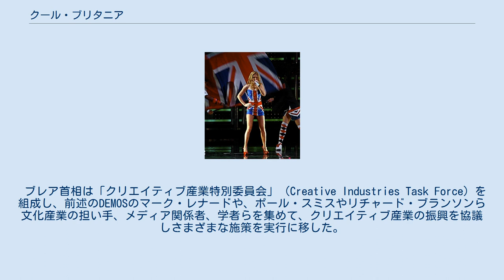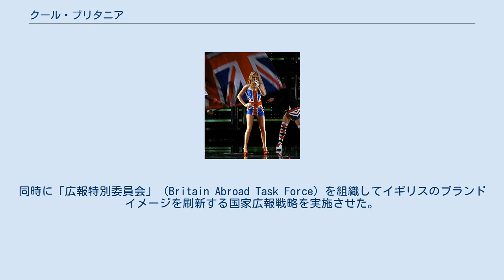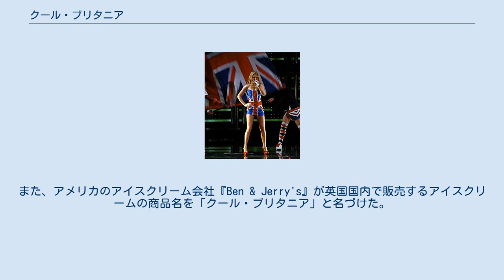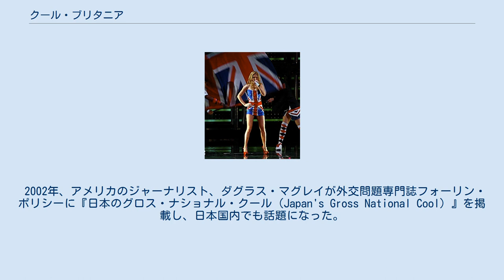クール・ブリタニア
象徴的なユニオンジャックの衣装に身を包んだジェリ・ハリウェル クール・ブリタニア（Cool Britannia）は、1990年代のイギリス文化の盛んな様、クールな様子を表すためにメディアが使った用語である。
1990年代半ばに造られ、1990年代末に流行した言葉だった。
また、保守党からの政権交代を果たしたトニー・ブレア首相の労働党政権（ブレアは労働党右派の政治家）やその政策と密接な関係を持っていた。
1970年代後半から1980年代にかけての、サッチャーその他の政権による停滞や混乱の時代の後に来た90年代の空気を表す言葉である。
 もともとは愛国歌『ルール・ブリタニア』（"Rule, Britannia": ブリタニアよ、世界を治めよ）にかけた駄洒落であった。
日本の行政機関、特に経済産業省では、「クール・ブリタニカ」と誤記されることがあった。
 1990年代前半から、若い世代による音楽、アート、ファッションなどの雑多な文化がイギリスで発生した。
たとえば音楽のジャンルにおけるブリットポップ・テクノ・レイヴなど、美術の世界におけるヤング・ブリティッシュ・アーティスト（YBA）、ファッション業界におけるジョン・ガリアーノやオズワルド・ボーテング、アレキサンダー・マックイーンら若手デザイナーの世界的ブーム、そしてこれらを報じる音楽誌・カルチャー誌・ファッション誌などがそうである。
 彼らは1980年代、サッチャー政権下の不景気の際にはアンダーグラウンドで活動を続けていたが、1990年代に入り次々と大手メディアなどから契約や出資を得てより大きな商業的発表機会を持つようになった。
 イギリスは1990年代前半以降、文化におけるスターを生んで、アメリカ文化に対しイギリスの独自性を主張するようになった。
音楽・ファッション・出版・広告・デザインにとどまらず、建築・美術・コンピュータゲーム・スポーツ、そして1996年には『トレインスポッティング』の世界的ヒットにより、長年低迷していた映画業界でも若い世代が台頭し、イギリス発の表現は世界の一部に知られるようになった。
 これと同じ頃、政界では1994年に41歳のトニー・ブレアが労働党党首に選ばれた。
彼は「第三の道」「新しい労働党（ニュー・レイバー）」を標榜して、戦後労働党の左派路線と決別した。
さらにブレアは、社会主義・社会民主主義路線から中道保守路線に変換し、さらに党綱領から産業の国有化条項を削除し、ネオ・リベラリズム/市場経済路線に転換をした。
BBCの編集者、N.ディクソンはブレアのイデオロギーを、ネオ・リベラリズムとして批判している。
ブレアはメディア王ルパート・マードックと密接な関係を持ち、後にジョージ・W・ブッシュとともにイラク戦争に突入し、イギリスの有権者から厳しい批判を浴びることになる。
 ブレアの前任の保守党メージャー政権の時代には、サッチャー政権時代のネオ・リベラリズムによる弱者切り捨て路線から、政策を修正主義に変更していた。
経済は、次第に世界各国からの投資が増え、金融のみならず製造業も海外企業の進出などにより復活し、1995年頃から長年の経済低迷から脱して久々の好景気を謳歌していた。
 その頃、所員のほとんどが20 - 30歳代という中道左派のシンクタンク「DEMOS」（Demos、社会起業家などの概念を提唱したことでも有名な組織）では、20代前半の若手研究員マーク・レナード（Mark Leonard）が、この好況を未来につなげるため、活況を呈していた音楽やファッション、文化、出版や放送などの素材をもとに、ソフト産業の起業を促進してさらに文化を活性化させ、イギリスの貧困なブランドイメージを変え産業にまで影響を及ぼそうという提案を行った。
 レナードは、海外から見た老大国、老朽化、衰退、失業、曇天、退屈といったイギリスの偏見に満ちたイメージが海外からの経済投資に悪影響を与えており、イギリスで起きていた若い才能による文化の活況、サービス業の発展、多様な民族の共存といった現象がほとんど知られていないことを膨大なアンケートで裏付けた。
イギリスのトレードマーク（登録商標）だった「諸外国からの頭脳流入」や「文化や政治や経済の新コンセプトの創出」を蘇らせるためには、ソフト産業をより活発にして新鮮な文化を世界中に発信し、世界のイギリスに対するイメージ、すなわちブランドを一新すべきだとの...